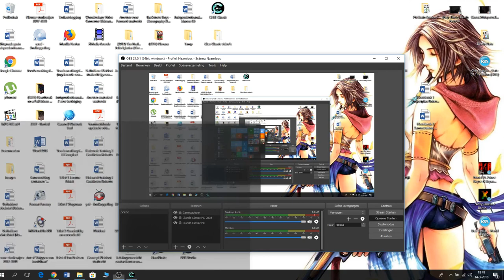Clue Classic PC Part 6 Inspector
This time I played as Mr. Green.
Difficulty: Inspector